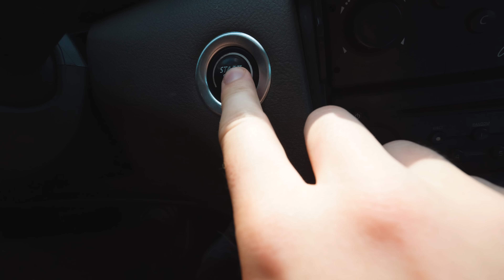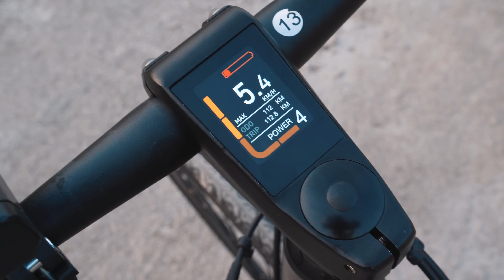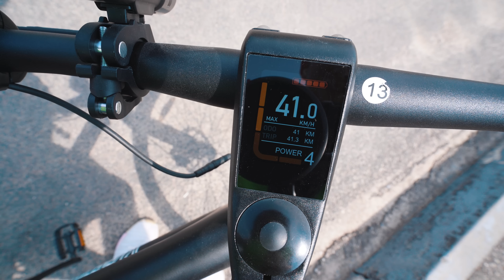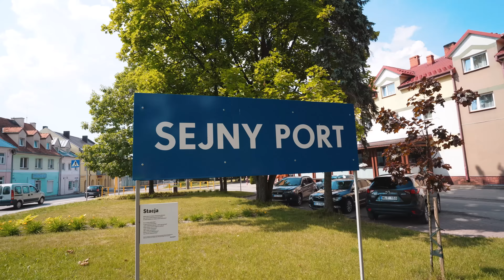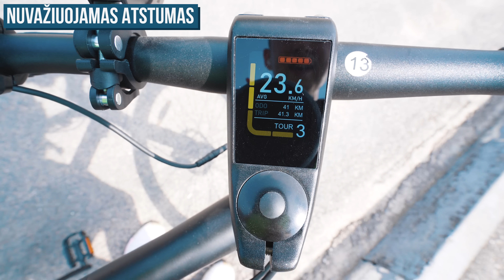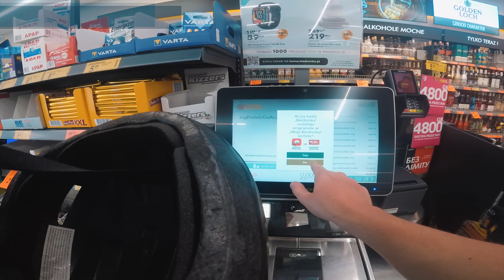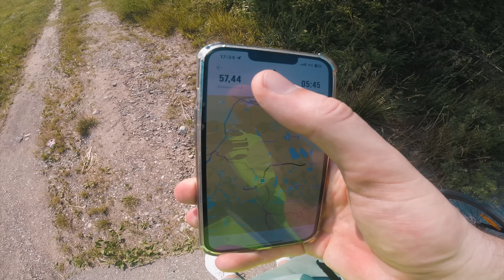Ar galiu važiuoti E-dviračiu iš LIETUVOS į LENKIJĄ? (Vanpowers City Vanture)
Šiandieną keliausime į Lenkiją, kitą šalį su  Vanpowers city vanture elektriniu dviračiu.

00:00 - Intro
01:06 - Užduotis ir prisilietimas prie dviračio
02:57 - Dviračio dizainas
04:16 - Nuvažiuoti pirmi 10km
05:09 - Top speed
5:43 - Pokalbis su keliautoju
6:20 - Nuvažiuota 20km ir nauji pastebėjimai
7:28 - Netoli Lenkijos sienos
8:50 - Dviračio kokybė
9:43 - Nuvažiuojamas atstumas
10:05 - Variklis
10:45 - Tinkamiausias ūgis
11:19 -  Apsiperkam "Biedronka"
11:50 - Važiuojam namo
12:50 - Išvados